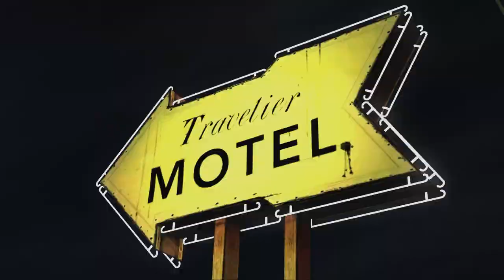The Walking Dead Episode 1 Gameplay Walkthrough [1080p HD PC GTX1060 6gb] Part 5 (Full Vietsub)